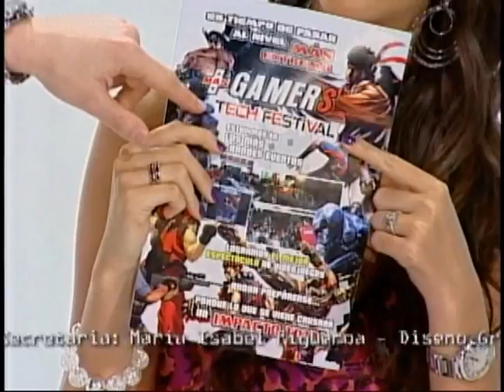Anuncio en TEC de revista y evento